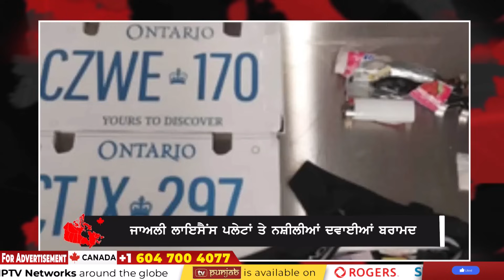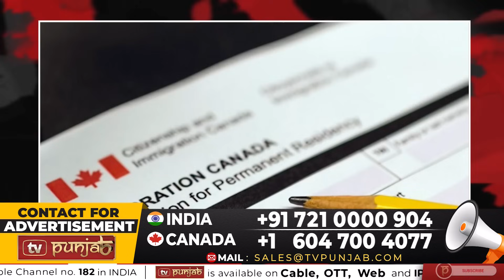Canada Weekly News Bulletin | Dec 31, 2023 | TV Punjab